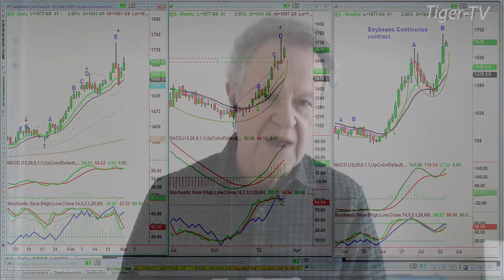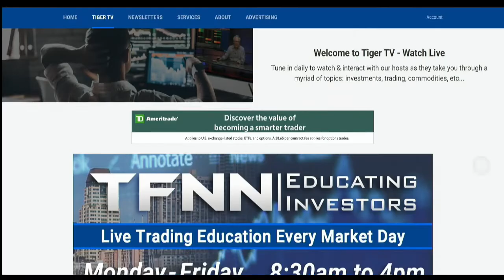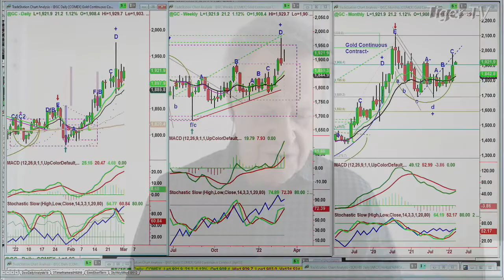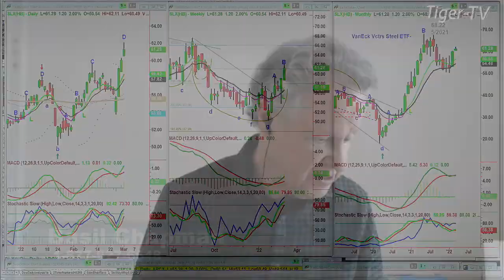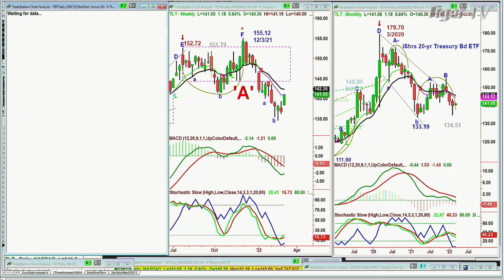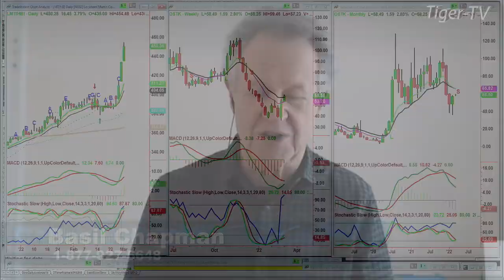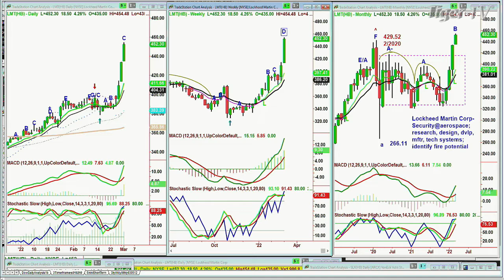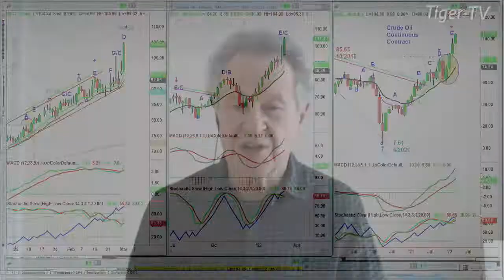March 1st, Tiger Technician's Hour on TFNN - 2022